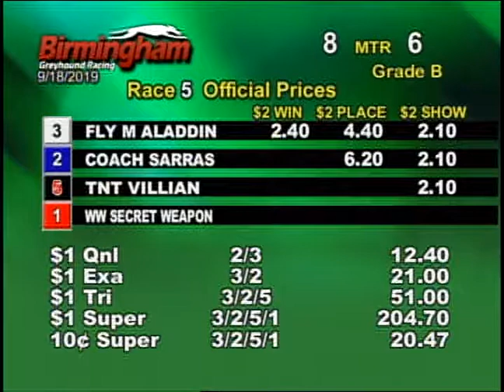09/18/19 Afternoon Race #5